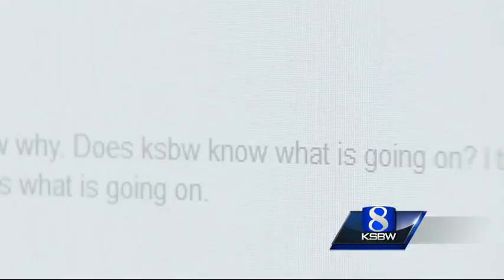Why are so many helicopters flying over Santa Cruz, Capitola, Aptos?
Residents said they are annoyed by low-flying helicopters circling over their neighborhoods every day.